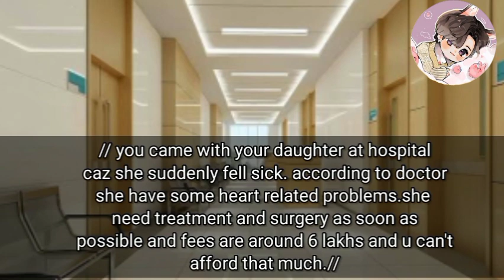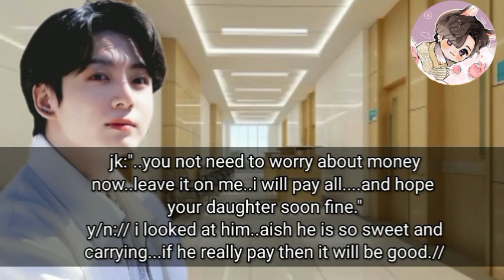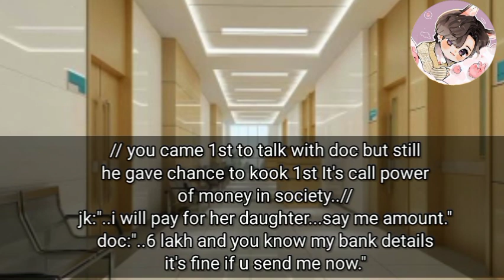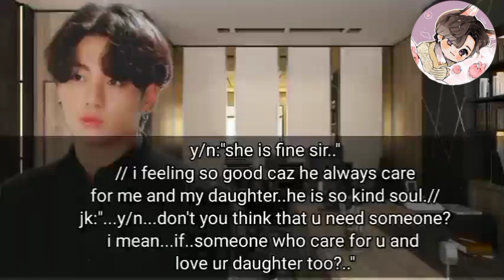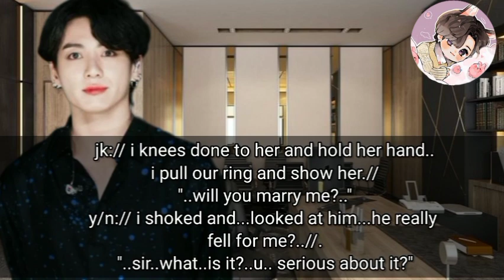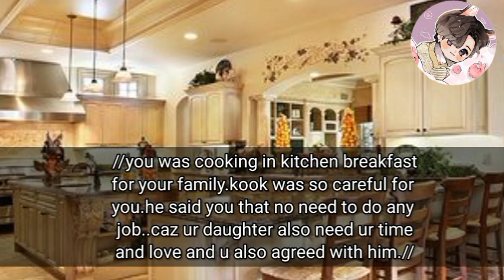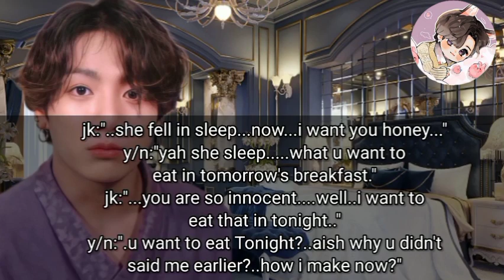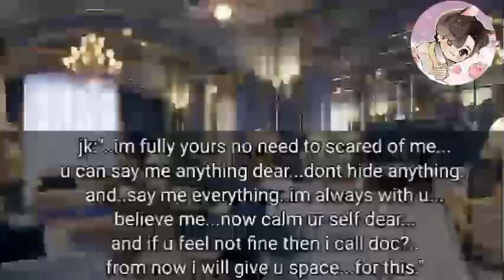when ur ceo hbd want to d!d it so badly but u got panick attack caz Or remained of ur bad past |JJK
~jungkook ff
~bts when know that you are prag ff
~jungkook oneshot
~bts ff
~bts fiancé
~bts mafia fell for you ff
~bts mafia